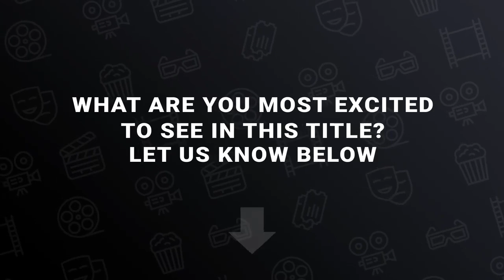THE WRATH OF MAN